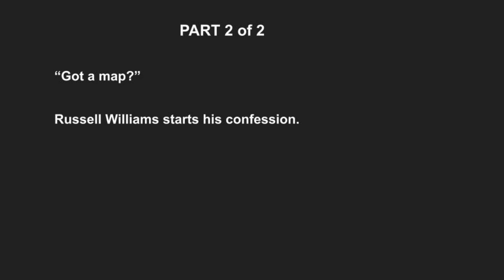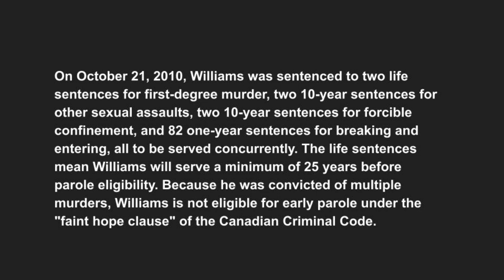Col. Russell Williams - Interrogation Part 2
Williams police interrogation and confession.  Part 2